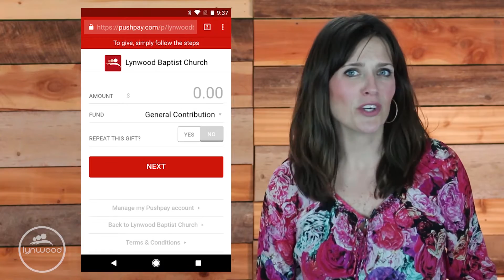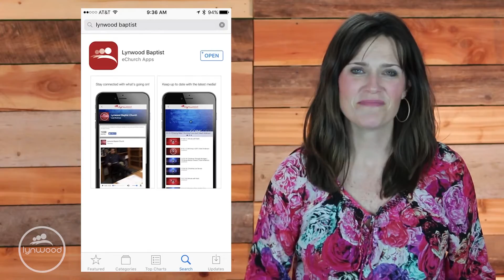02-26-17 | Going Deep | Jonah 4 | Kevin Coffee